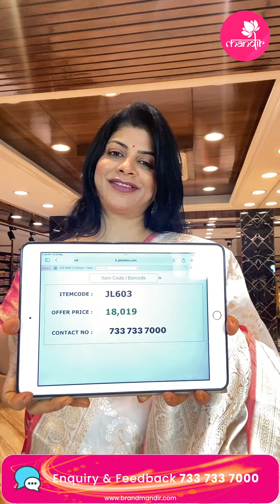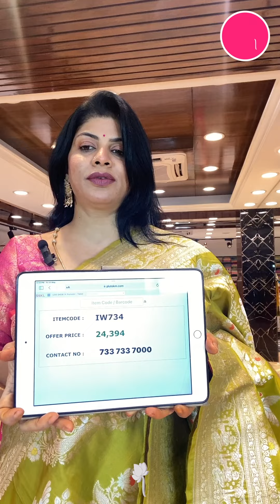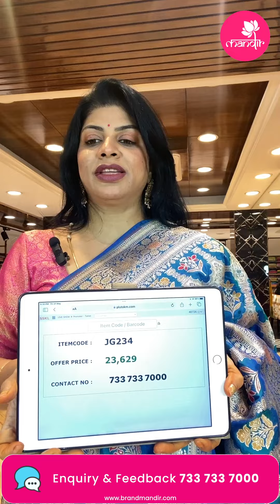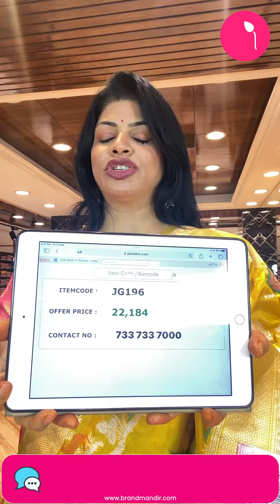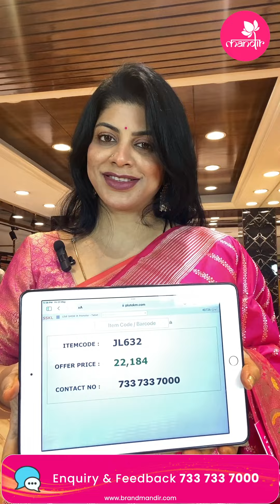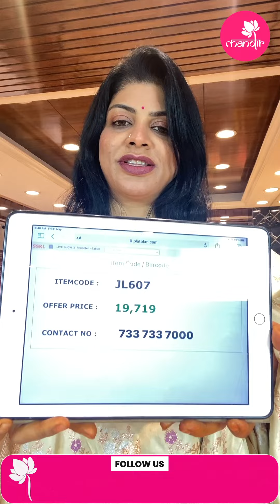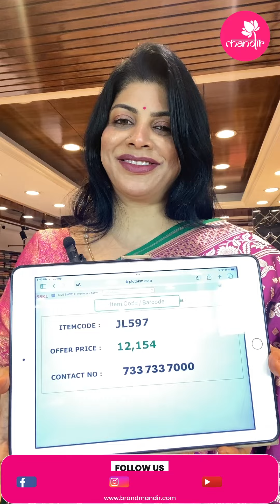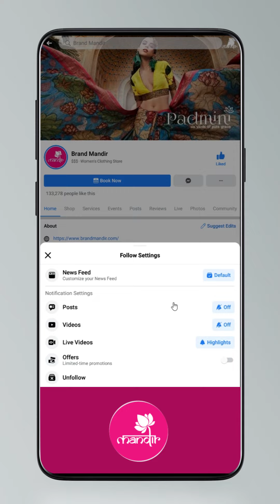Banarasi Silk Sarees Collection | Brand Mandir Sarees LIVE